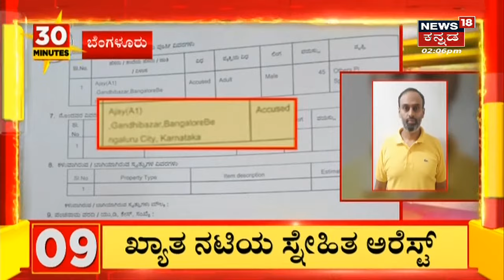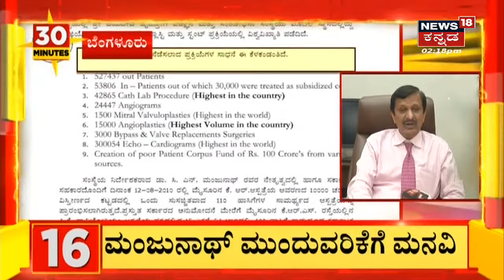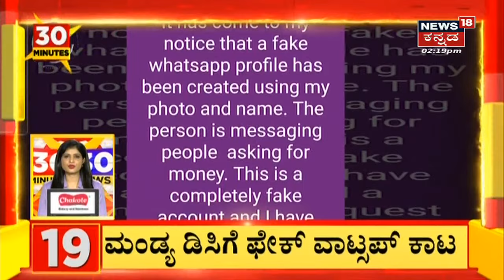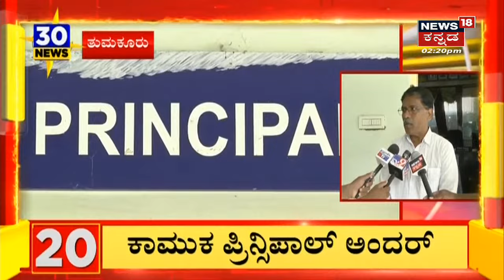30 Minutes 30 News | Kannada Top 30 Headlines | July 17, 2022 | News18 Kannada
30 Minutes 30 News segment brings the daily news updates related to the state.
0.00 Intro
0:17 Karnataka Rain | Tumkurನಲ್ಲಿ ಕೊಚ್ಚಿ ಹೋದ ಆಟೋ ಚಾಲಕ
1:39 Raichur | Raichur Gurjarpura ಬ್ಯಾರೇಜ್ ಗೇಟ್ ತೆಗೆಯಲು ಪರದಾಟ
5:28  Mysuru- Madikeri- Mangaluru ಮಾರ್ಗ ಬಂದ್
8:23 GST Price Hike | ನಾಳೆಯಿಂದ ಗ್ರಾಹಕರಿಗೆ GST  ಏರಿಕೆಯ ಬಿಗ್  ಶಾಕ್
10:00 siddaramaiah ಬಳಿ ಕ್ಷಮೆ ಕೇಳಿದ ಮುಸ್ಲಿಂ ಮಹಿಳೆ